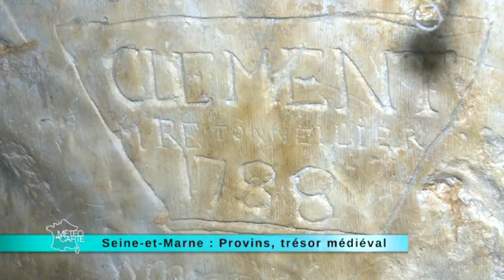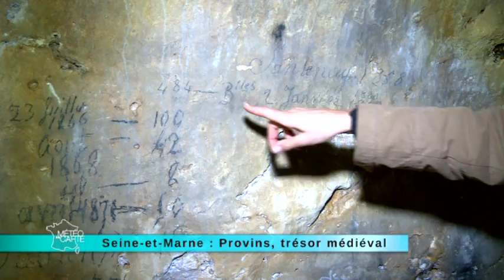Seine-et-Marne : Provins, trésor médiéval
Découvrez notre reportage sur la magnifique ville de Provins.